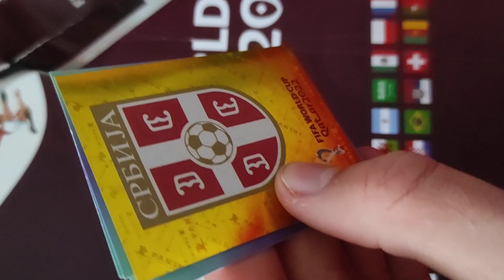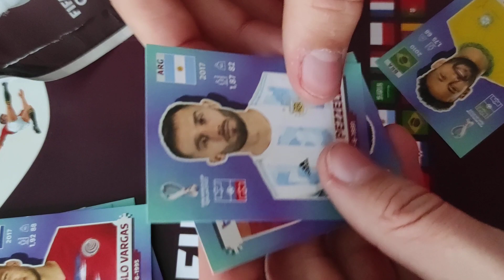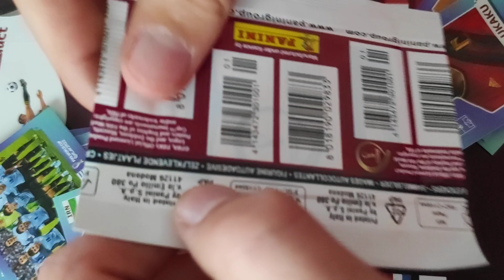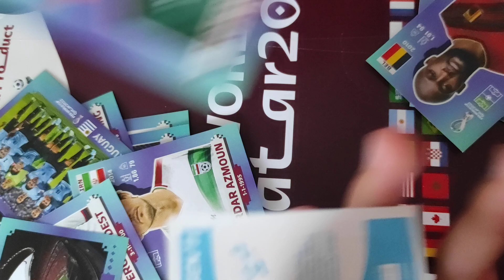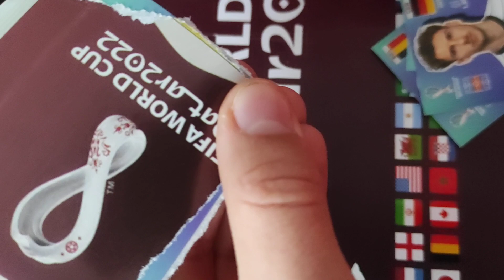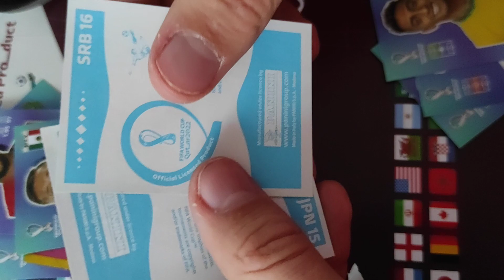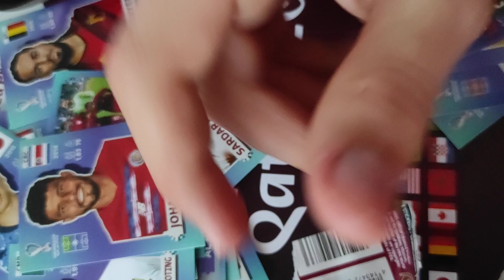wir öffnen FIFA world Cup Catar 2022 Karten es wird zu krass